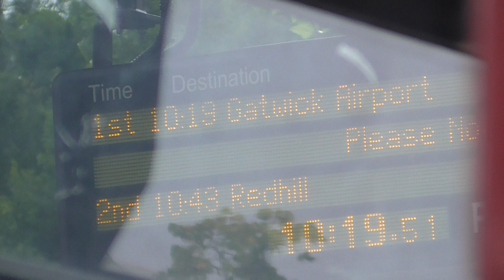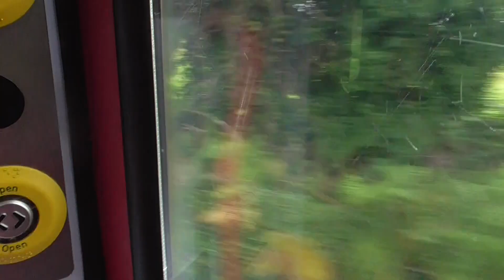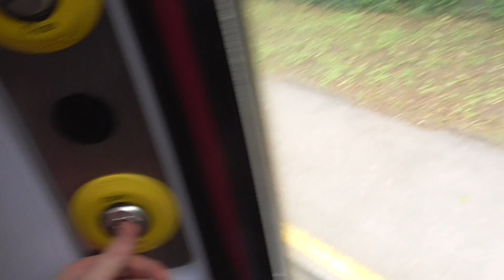A train Ride on Great Western Railway Class 165111 from Blackwater to North Camp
I went on this train from Reading to North Camp on Saturday 14th August 2021. As this train was 1001 from Reading to Gatwick Airport via Guildford on that day. As route I was on to today was the North Downs Line. Also I had a great trip on that day as well.